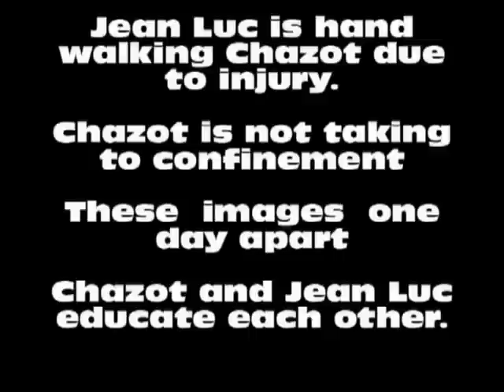Eye To Eye Horse video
Chazot and Jean Luc Cornille educate each other. Eye to eye. A horse and man coming together to understand each other.